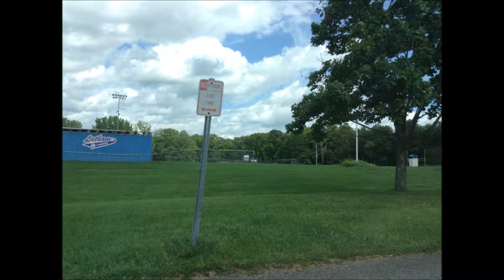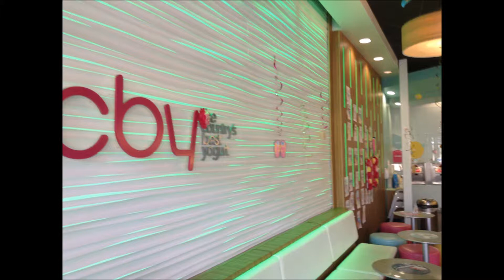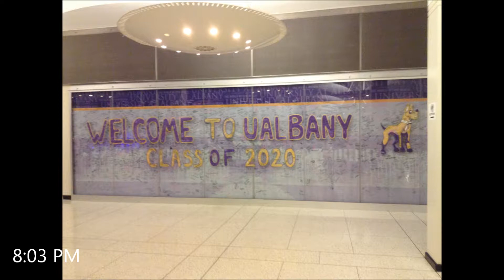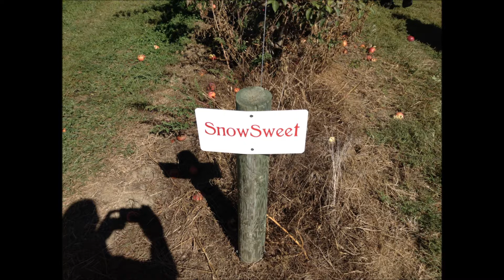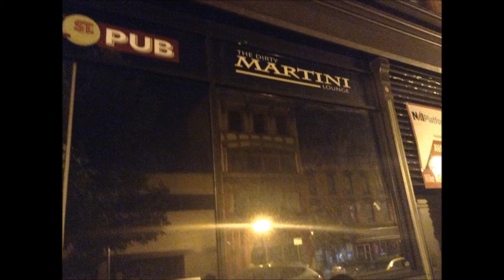14 August 2016 thru 08 October 2016 (A Capital Region Tour)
From the middle of Summer right thru to early Fall.